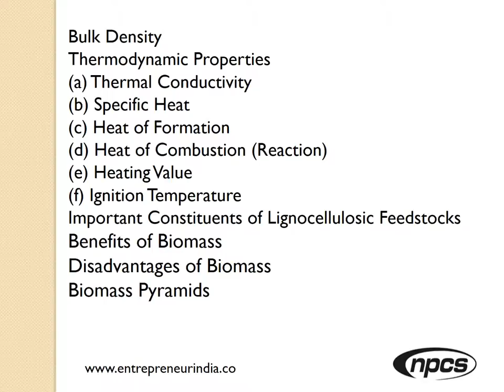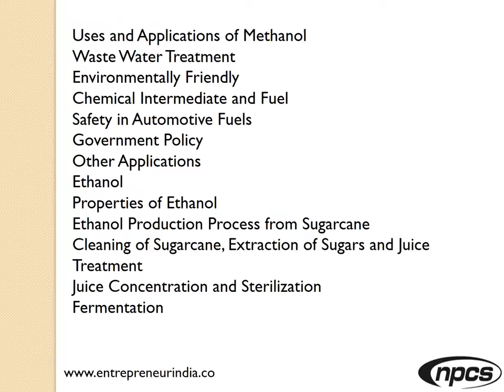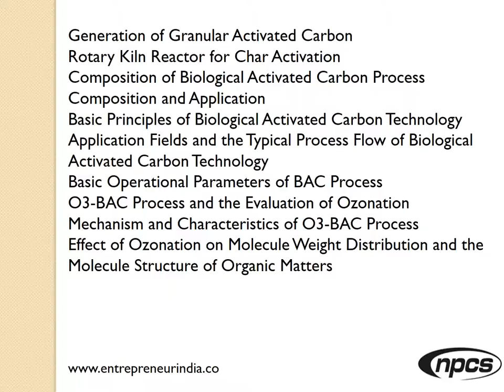Biomass Conversion to Value Added Products. Production of Biochemicals, Biofuel and Activated Carbon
Biomass Conversion to Value Added Products. Production of Biochemicals, Biofuels and Activated Carbon from Biomass

Biomass use is growing globally. Biomass is biological material derived from living, or recently living organisms. It most often refers to plants or plant-based materials which are specifically called lignocellulosic biomass. Biomass (organic matter that can be converted into energy) may include food crops, crops for energy, crop residues, wood waste and byproducts, and animal manure. It is one of the most plentiful and well-utilized sources of renewable energy in the world. Broadly speaking, it is organic material produced by the photosynthesis of light. The chemical materials (organic compounds of carbons) are stored and can then be used to generate energy.

ENTREPRENEUR INDIA
106-E, Kamla Nagar, Opp. Mall ST,
New Delhi-110007, India.